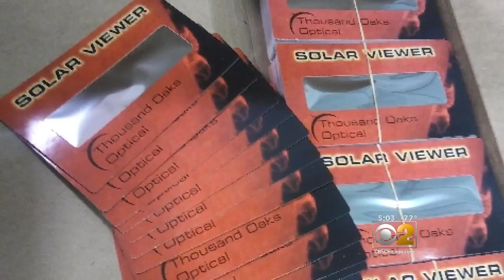Some Schools Will Have Eclipse Blackout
But other districts are embracing Monday's total solar eclipse. CBS 2's Vince Gerasole reports.